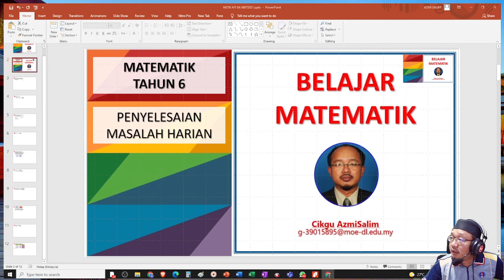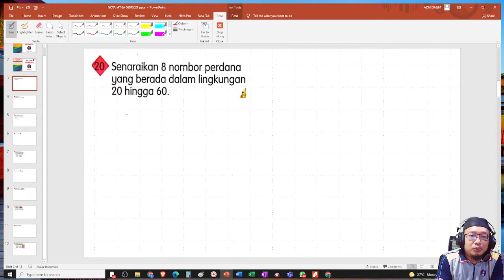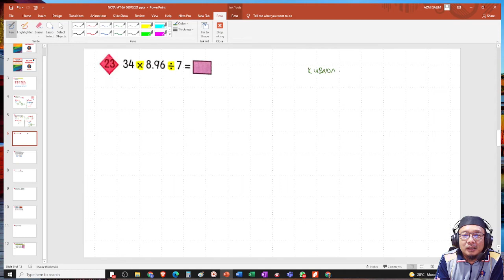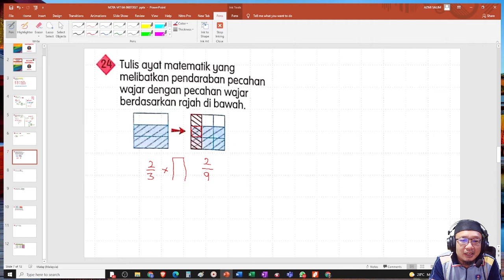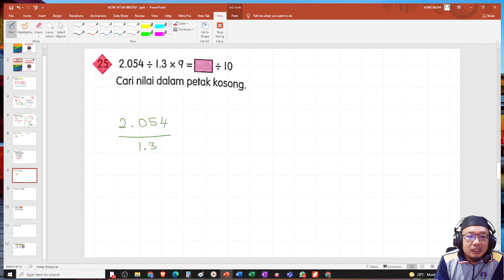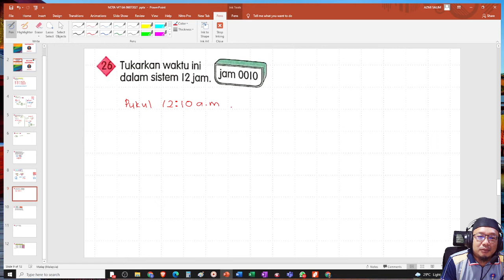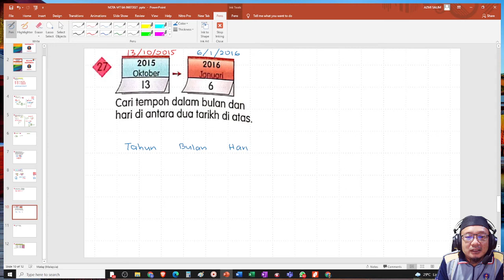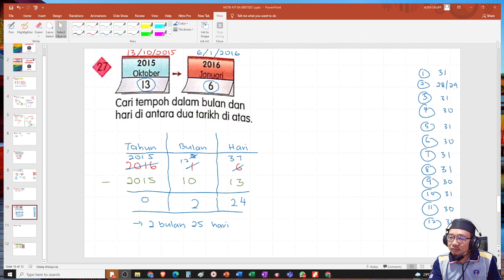MATEMATIK | TAHUN 6 | SOALAN MASALAH HARIAN | BT112 | S20-S27